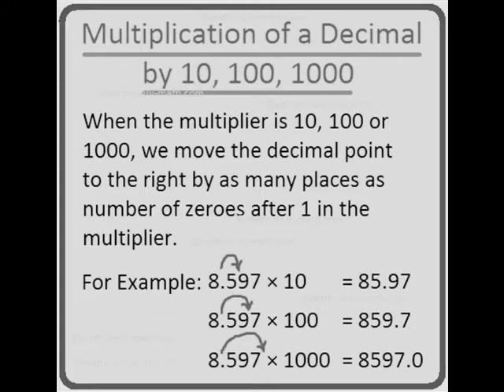DECIMALS BY 10,100,1000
MULTIPLYING
DIVIDING